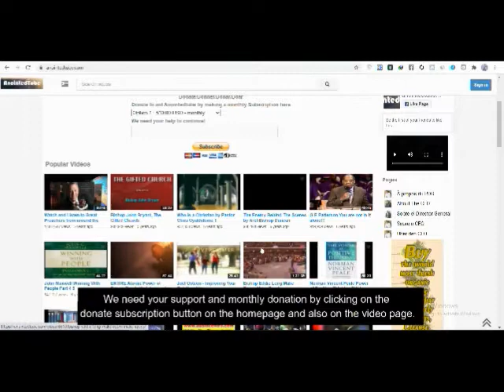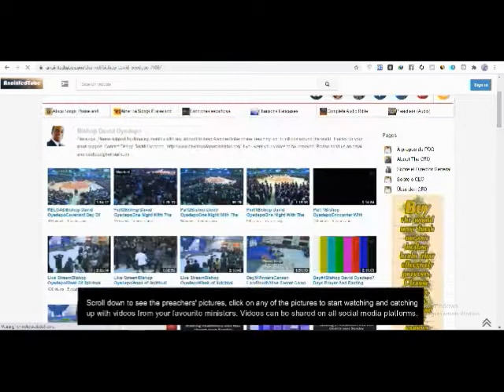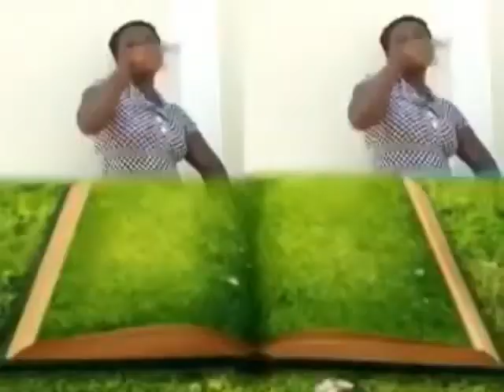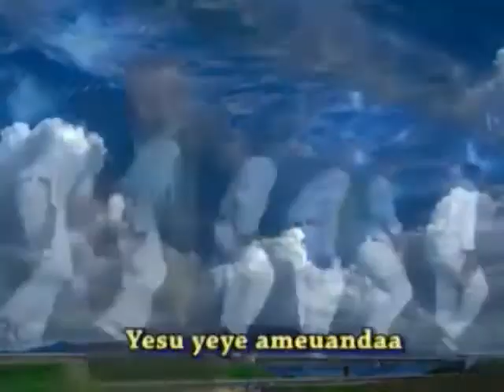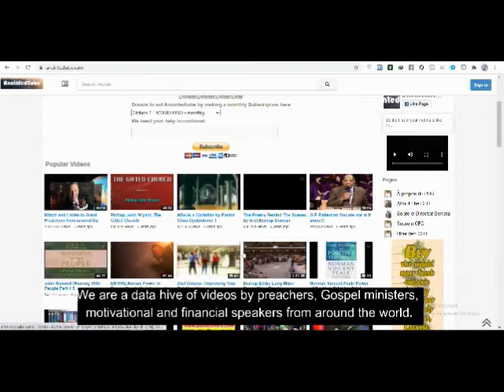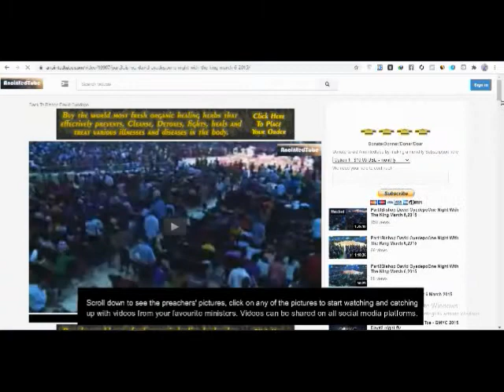AICT MPANDA CHOIR VIDEO MIX {CHUMVI IMECHACHA ALBUM} WONDERFUL